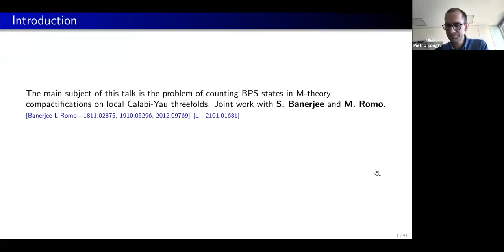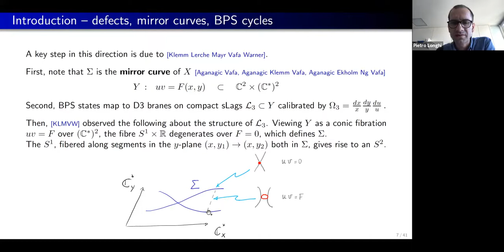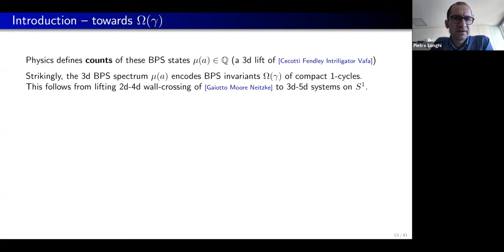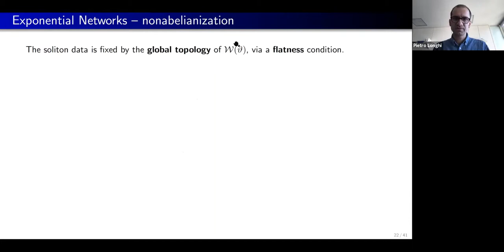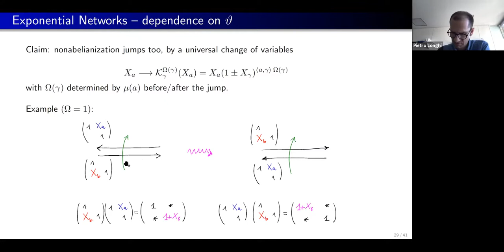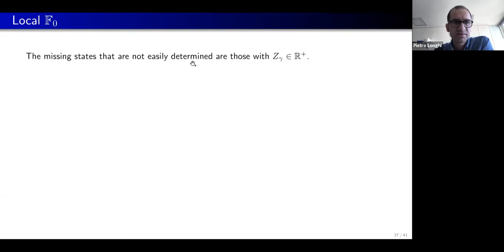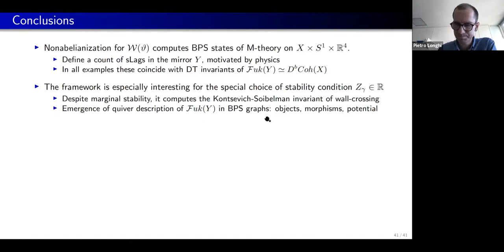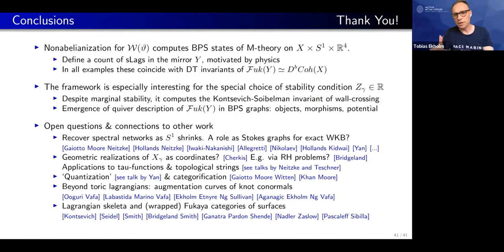Pietro Longhi, "Counting BPS states with exponential networks"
BPS states, mirror symmetry, and exact WKB

28 June--2 July 2021